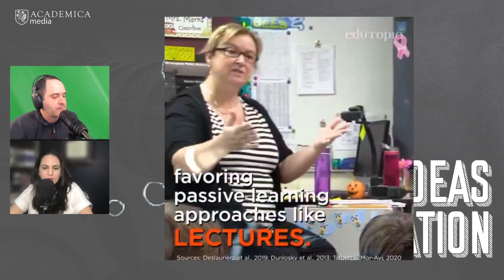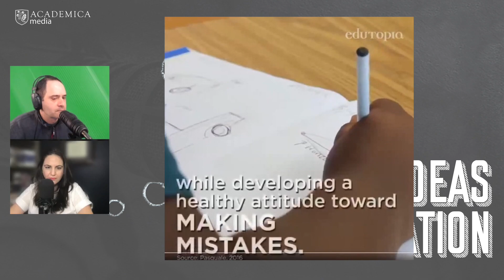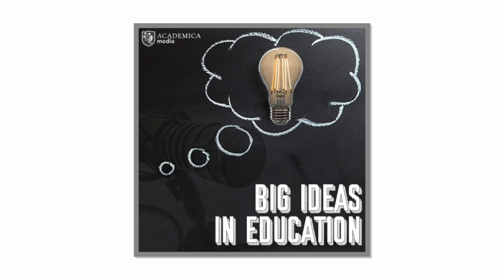Big Ideas In Education, Ep. 161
BIIE Ep 161: Is early retention for kids something to be scared of?; Productive struggle in the classroom

This week, Sarah shares an article that talks about early retention through research and why we should remove the stigma of “redshirting”. Ryan shares an article that talks about productive struggles and how it leads to significant learning outcomes in students.

Hosts: Ryan Kairalla (@ryankair); Sarah Boulos Fye (@readwithfye)
Producer: Ross Ulysse
Timestamps:
0:00 Introduction
0:27 Welcome to the show
0:45 Congratulations to Kurt Russell!
2:08 Is early retention for kids something to be scared of?
12:31 Productive struggle in the classroom
24:30 Connect with us @AcademicaMedia /
25:19 Academica Media Disclaimer